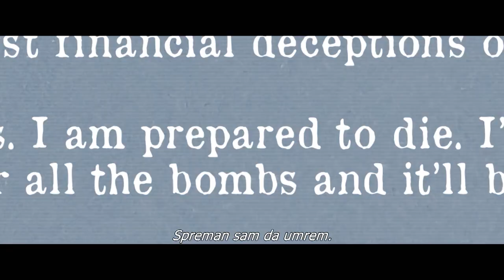Hot Seat [Mesto Usijanja ] | Trailer | 2022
Mel Gibson, veliki američki glumac, reditelj i producent, dvostruki dobitnik Oskara, vraća se ulozi junaka u novom napetom trileru reditelja Džejmsa kalena Breska.. Film prati Valsea Rida, bivšeg veterana Odeljenja za protiveksplozijsku zaštitu koji žuri u gradski park u kom je upravo eksplodirala bomba, stvarajući masovnu paniku. U obližnjoj zgradi se nalazi superhaker Orlando. Sedi na eksplozivnoj napravi postavljenoj ispod svoje stolice, dovoljno velikoj da raznese celu poslovnu zgradu. Ustajanje bi je aktiviralo, a sat otkucava. Uputstva dobija od nepoznatog glasa putem telefona, i prisiljen je da prebaci milione dolara sa računa hedge fondova za koje je plaćen da ih štiti. Bombe su svuda oko njega. Glas s druge strane pojačava pritisak dok na teren stižu S.W.A.T. snajperisti i policija, koji veruju da je Orlando terorista. Velika količina eksploziva koji dovodi milione ljudi u opasnost je skrivena po celom gradu a Rid i Orlando moraju da rade  zajedno kako bi nadmudrili zločinački plan i probali da spasu stvar.

MestoUsijanja u bioskopima od 11.08.